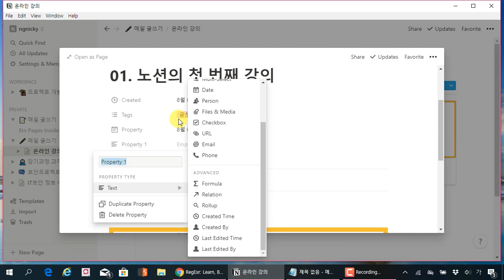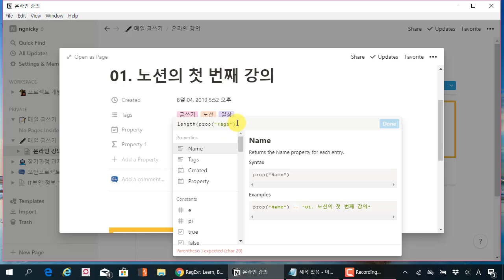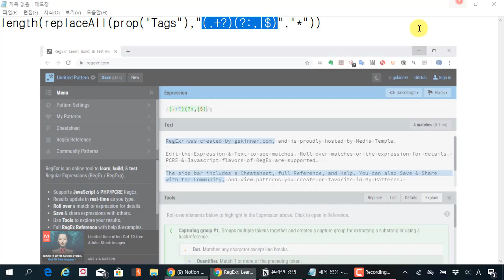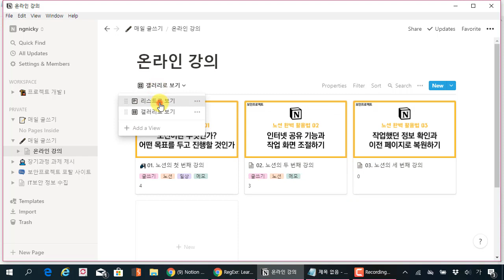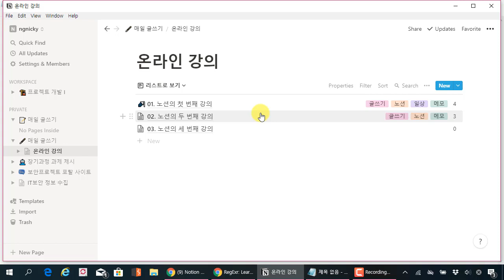노션( notion) 완벽 활용법 12. 공식 기능을 이용하여 태그의 개수를 리스트에 같이 출력하기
보안프로젝트 에서 제공하는 IT강의입니다. 이번 강의 주제는 "노션notion 완벽 활용법 12. 공식 기능을 이용하여 태그의 개수를 리스트에 같이 출력하기" 입니다.

length(replaceAll(prop("Tags"),"(.+?)(?:,|$)","*"))